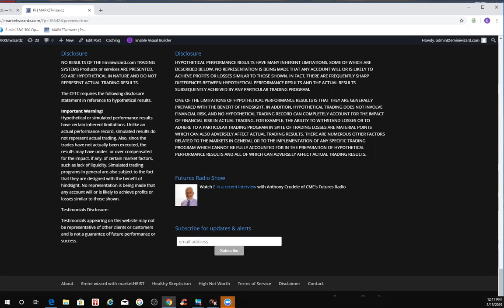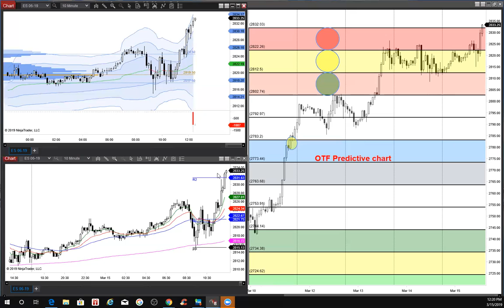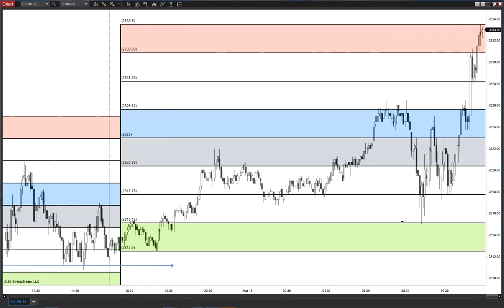Target 2833.25 Achieved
The measured moves came together for our target 2829.25 to 2833.25 retest.  Stay Humble.